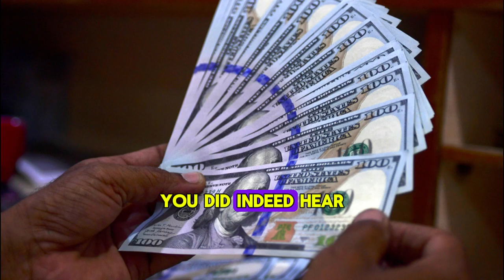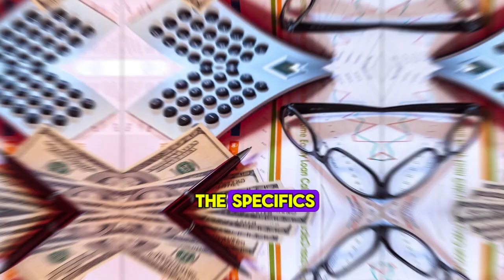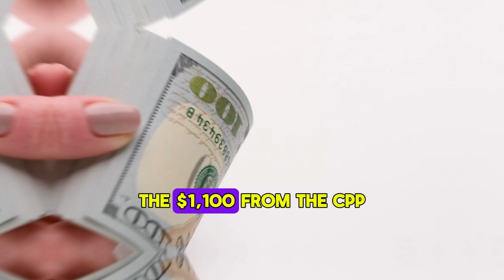Attention: Deposit Alert! CRA Announces $1,400 CPP + $1,100 OAS Payments Coming in 24 Hours, Senior